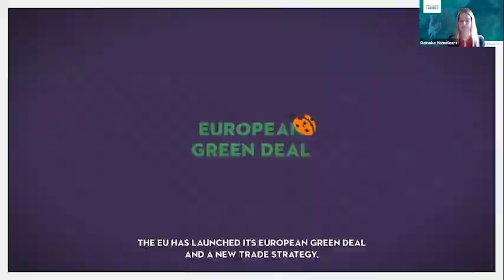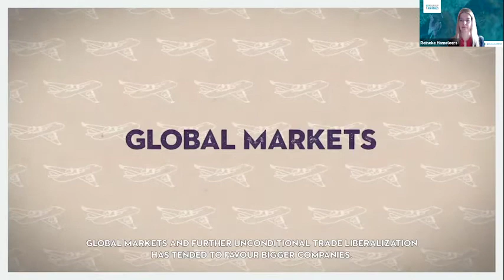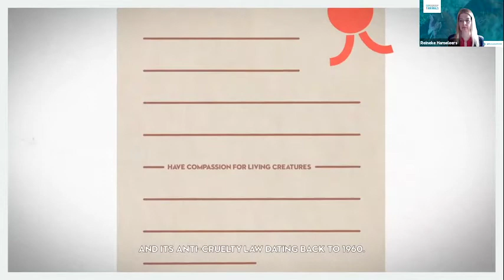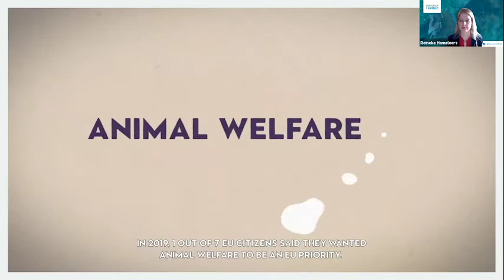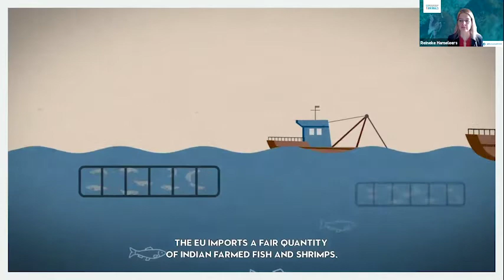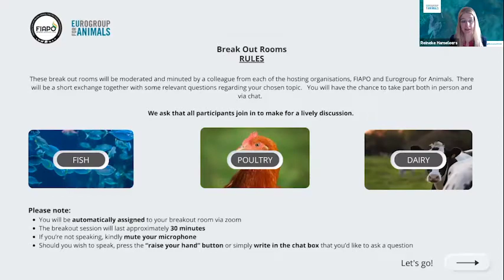Event: Planting the Animal Welfare Seed in the EU - India Trade Relations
The‌ ‌EU‌ ‌and‌ ‌India‌ ‌have‌ ‌been‌ ‌discussing‌ ‌a‌ ‌comprehensive‌ ‌trade‌ ‌agreement‌ ‌for‌ ‌almost‌ ‌15‌ ‌years‌ ‌and‌‌ one‌ ‌of‌ ‌the‌ ‌main‌ ‌stumbling‌ ‌blocks‌ ‌remains‌ ‌the‌ ‌inclusion‌ ‌of‌ ‌provisions‌ ‌on‌ ‌Trade‌ ‌and‌ ‌Sustainable Development (TSD) in the future free trade agreement (FTA).‌

Yet, the importance of sustainability in the context of trade policy has only increased over the past years, as ‌the‌ ‌world‌ ‌is‌ ‌facing‌ ‌an‌ ‌ increasing‌ ‌number‌ ‌of‌ ‌challenges‌ ‌that‌ ‌can‌ ‌only‌ ‌be‌ ‌resolved‌ ‌through‌ ‌international‌ ‌cooperation‌ ‌–‌ ‌ climate‌ ‌change,‌ ‌biodiversity‌ ‌loss,‌ ‌antimicrobial‌ ‌resistance,‌ ‌spread‌ ‌of‌ ‌zoonoses‌. At‌ ‌the‌ ‌heart‌ ‌of‌ ‌these‌ ‌challenges‌ ‌often‌ ‌lies‌ ‌the‌ ‌food‌ ‌system,‌ ‌and‌ ‌animal‌ ‌welfare.